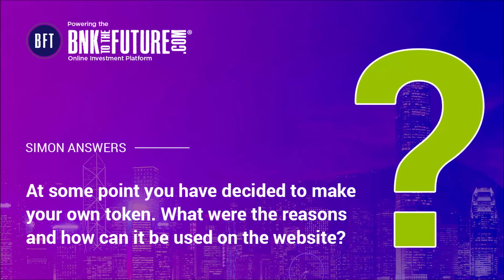Why Did BnkToTheFuture.com Launch their BFT Token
Bnk To The Future CEO and Co-Founder, Simon Dixon, on launching their own token, the reasons behind it, the future predictions and more.

Bnk To The Future is a global online investment platform that allows qualifying investors to invest in financial innovation including FinTech (Financial Technology) companies, funds and other new alternative financial products.